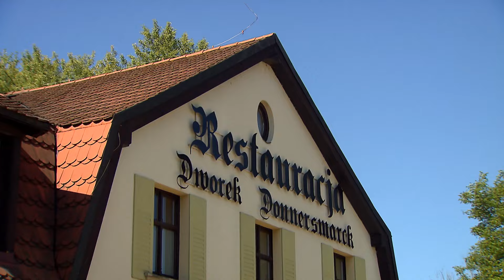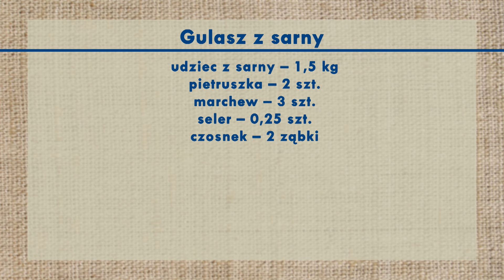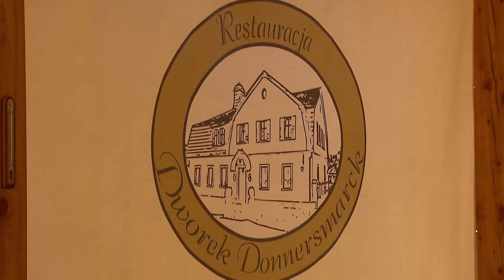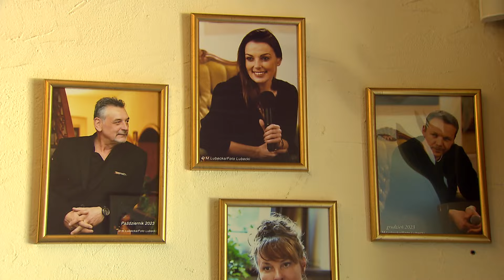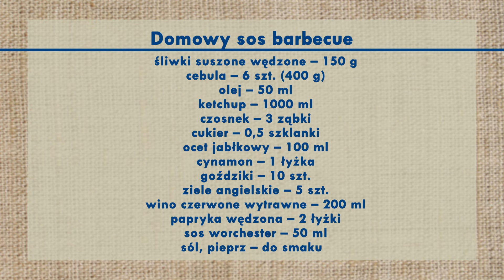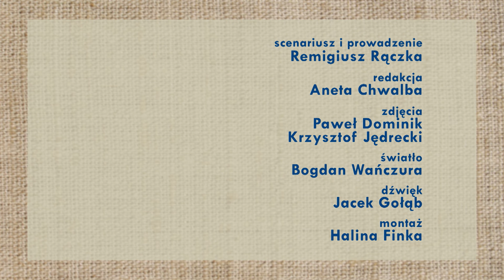Rączka gotuje: gulasz z sarny z grzybowym kaszotto, pieczone żeberka z sosem barbecue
Odc. 617 - Remigiusz Rączka odwiedza Dworek Donnersmarck, gdzie wraz z szefem kuchni przygotowuje gulasz z sarny z grzybowym kaszotto oraz długo pieczone żeberka z domowym sosem barbecue. Składniki poniżej:
Gulasz z sarny
udziec z sarny – 1,5 kg
pietruszka – 2 szt.
marchew – 3 szt.
seler – 0,25 szt.
czosnek – 2 ząbki
goździki – 4-5 szt.
wino czerwone wytrawne – 1 l
cebula – 2 szt.
miód – 30 ml
sól, pieprz – do smaku
do smażenia – smalec

Kaszotto z grzybami
kasza pęczak – 200 g
cebula – 2 szt. (małe)
namoczone i ugotowane podgrzybki suszone – 20 g
masło – 50 g
bulion – 100 ml

Żeberka długo pieczone
żeberka wieprzowe mięsne – 3 kg
moczone w solance
proporcje: 140 g soli na 2 l wody

marynata:
musztarda sarepska – 2-3 łyżki
czosnek suszony – 2 łyżki
cebula suszona – 2 łyżki
papryka wędzona – 2 łyżki
olej – 50 ml
pieprz – do smaku

Piec 7 h w temp. 110° C

Domowy sos barbecue
śliwki suszone wędzone – 150 g
cebula – 6 szt. (400 g)
olej – 50 ml
ketchup – 1000 ml
czosnek – 3 ząbki
cukier – 0,5 szklanki
ocet jabłkowy – 100 ml
cynamon – 1 łyżka
goździki – 10 szt.
ziele angielskie – 5 szt.
wino czerwone wytrawne – 200 ml